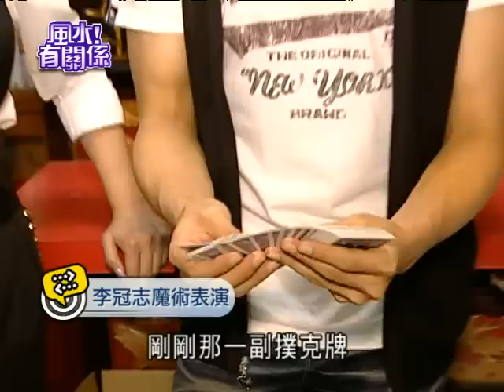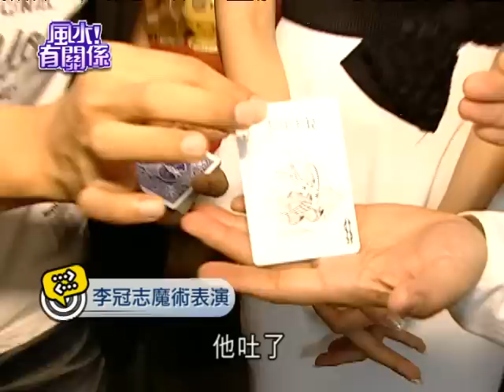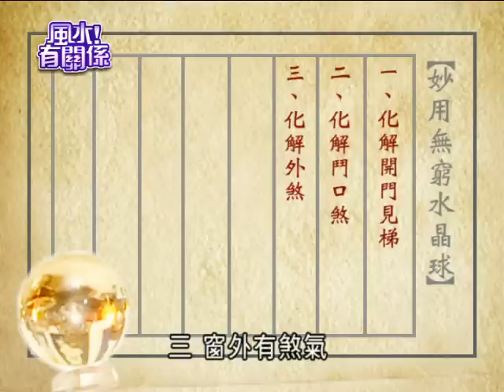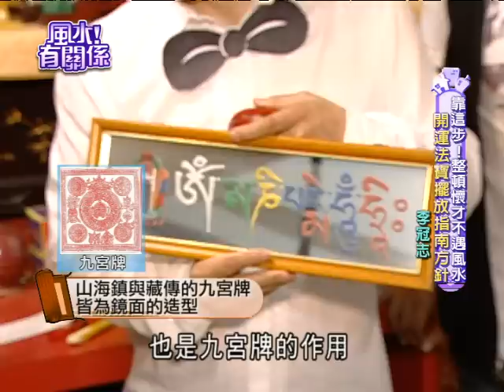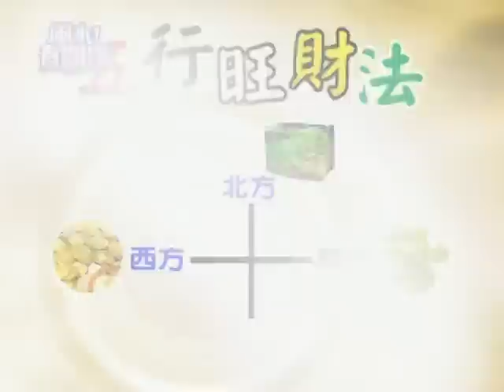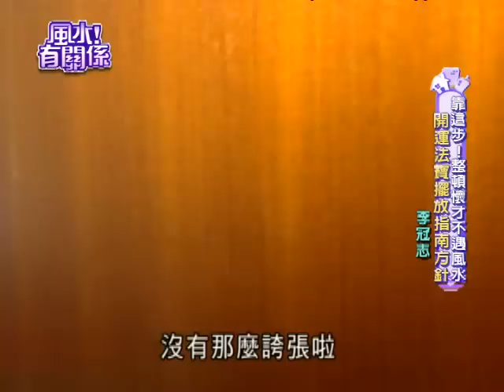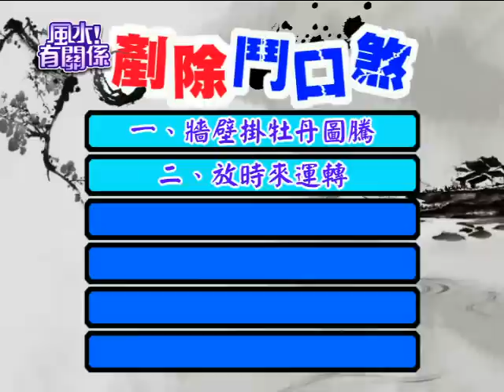【完整版】風水有關係-李冠志 整頓你有志難身的風水格局 開運法寶這樣擺！(詹惟中 ) 8-7 /20130727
0:00​​​​​ 老師有加持的招財片頭
5:44
8:36 座位背門
8:53 座位上有樑
10:46 天斬煞 形成#風切
15:16 神桌不宜擺放透明物體
20:09 門前過於陰暗宜擺放鏡子
23:16 虎邊聚財的房間竟擺雜物
25:08
30:09 五行旺財
35:14 臥房不宜擺#財神
39:52
40:53
42:46

利用房間特色發揮最大值，開運法寶擺放指南方針！【風水！有關係】曾奪下知名魔術表演節目冠軍的帥氣魔術師李冠志，家中詭異的格局竟令他有志難伸，無法大放異彩；開運法寶隨便擺，漏財、家運衰敗樣樣來，真的有這麼嚴重嗎？！